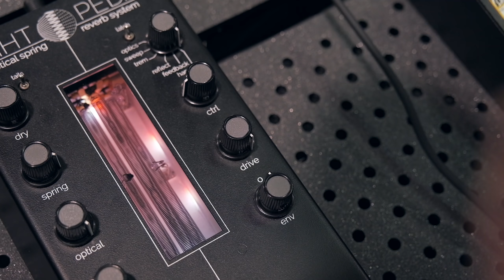GAMECHANGER LIGHT PEDAL - REVERB l Namm Show 2020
Gamechanger vient de dévoiler une nouvelle pédale lors du Namm Show, la LIGHT PEDAL, une pédale de reverb à ressort extraordinaire. On découvre tout ça ensemble.